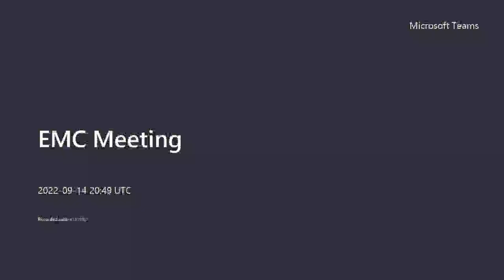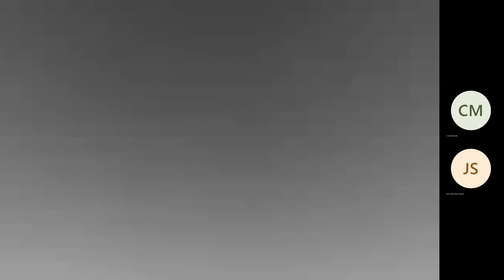Environmental Management Commission - September 14, 2022